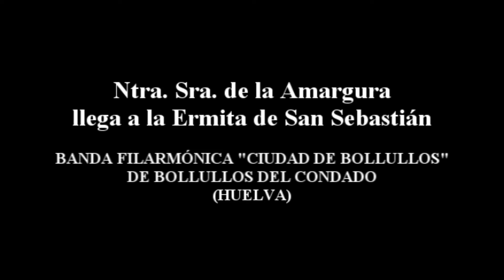DOMINGO DE RAMOS 2016: Ntra. Sra. de la Amargura llega a la Ermita de San Sebastián.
DOMINGO DE RAMOS: Ntra. Sra. de la Amargura llega a la Ermita de San Sebastián (20/03/2016). Banda Filarmónica “Ciudad de Bollullos” de Bollullos Par del Condado (Huelva).
Hermandad del Stmo. Cristo del Perdón, María Stma. de la Soledad y Ntra. Sra. de la Amargura. La Palma del Condado (Huelva).